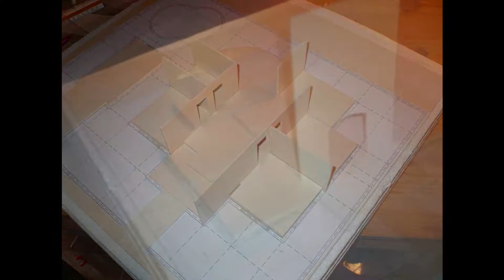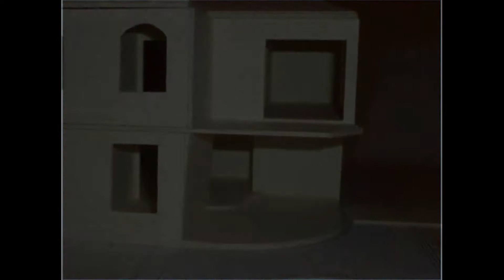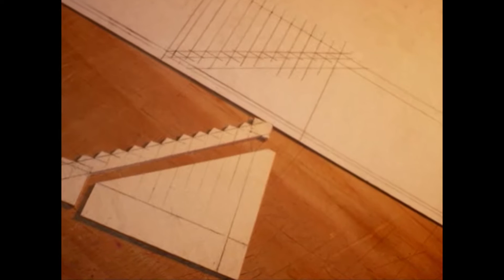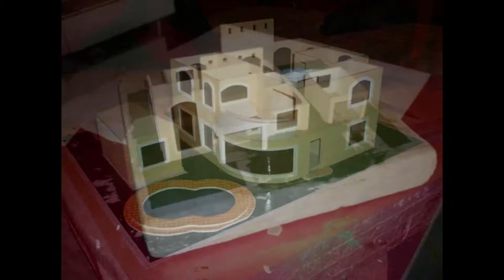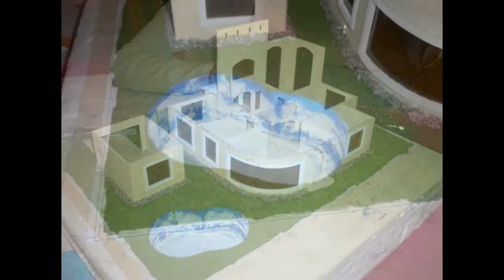Elaboración de una Maqueta - Voca 7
Aquí les dejo la elaboración de una maqueta para la materia de Modelos Tridimensionales Físicos,  impartida en el Centro de Estudios Científicos y Tecnológicos numero 7 "Cuauhtémoc" del IPN.